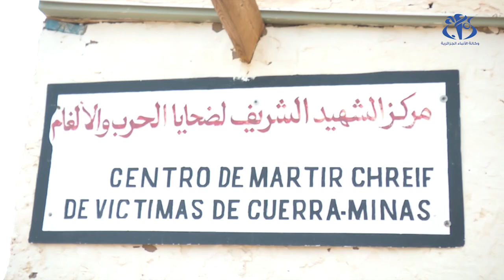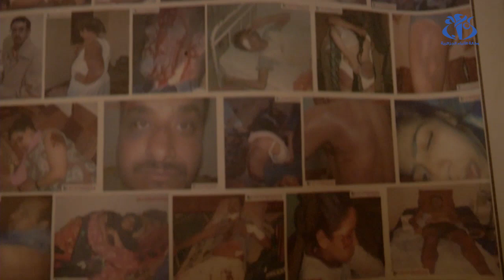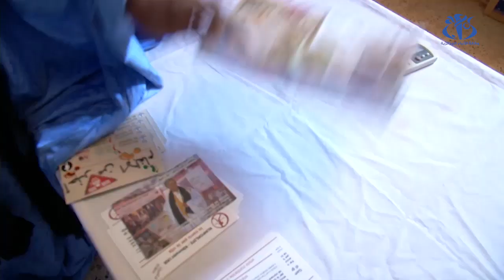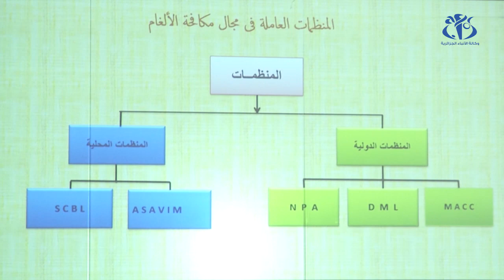الصحراويون.. صرخة ضحايا من ألغام المحتل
مخيمات اللاجئين الصحراويين - تندوف (وأج)-  بالرغم من مرور قرابة الثلاثة عقود من وقف إطلاق النار بين المحتل المغربي و جبهة البوليساريو إلا أن الألغام التي زرعها المحتل المغربي تبقى جريمة في حق الشعب الصحراوي للعيش في أمان.